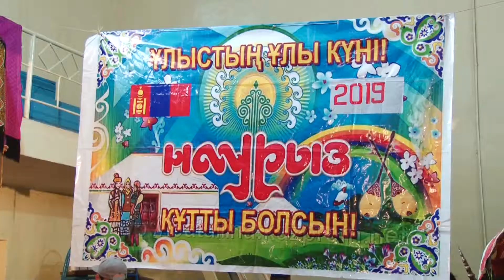Дарханы мэдээ 1171_2019.03.22